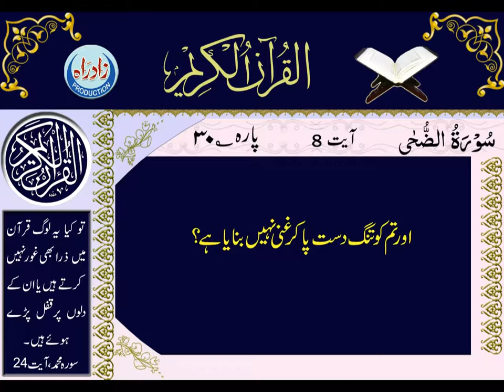093 Sura Ad Duha Urdu Translation